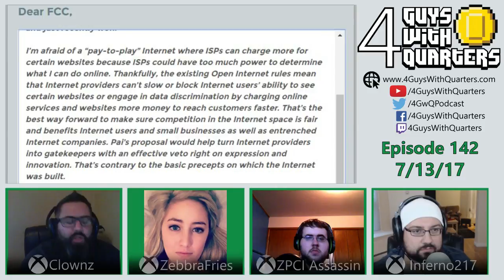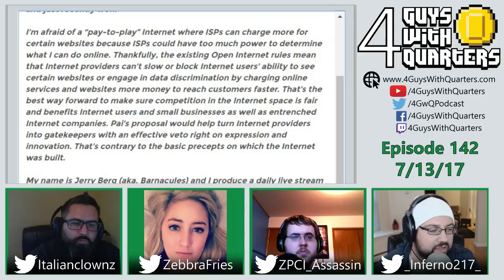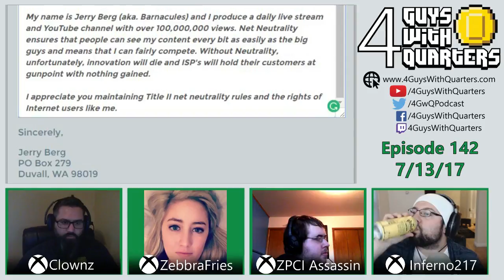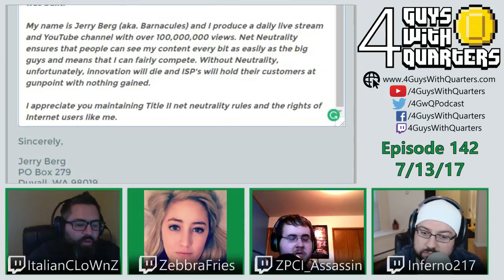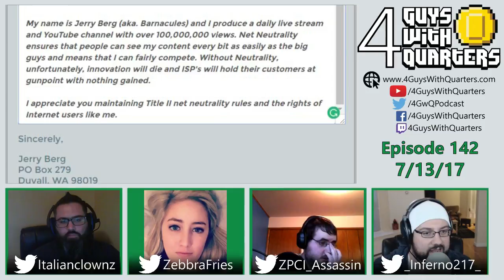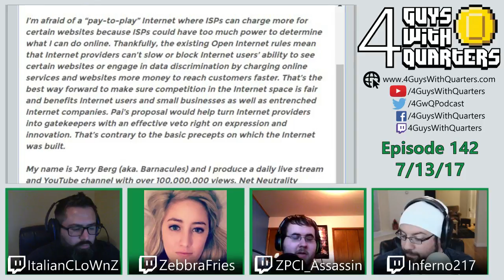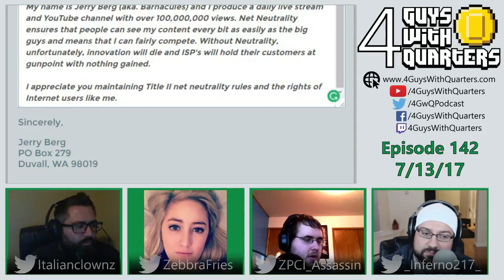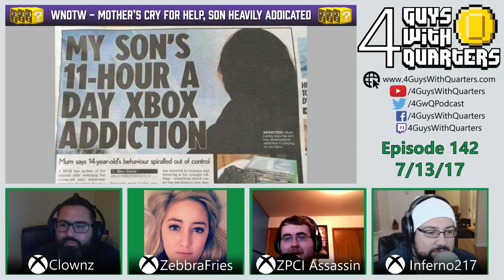4GwQPodcast Ep142 - Net Neutrality, Logitech Buys Astro, EA Access Additions + More!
In Episode 142, the 4GwQ crew searches far and wide for good gaming news (been a slow week, guys)!  We talk about Net Neutrality, its potential reversal, and what that would possibly mean for gaming.  We also discuss Logitech buying Astro for the low cost of $85M, EA Access adding some killer games to the vault and "play-first" trials by September, the newly-announced Glacier White PS4 Pro (only available as Destiny 2 bundle), Amazon Prime Day 2017 and its lack of great gaming deals, and of course "Weird News of the Week!"

We are multistreaming using Restream again, so if there are technical difficulties we apologize in advance!

Thanks for your continued support of 4GuysWithQuarters. Your shopping through these links will provide us with referral bonuses, which will be used to improve our streams/shows and run more frequent giveaways.